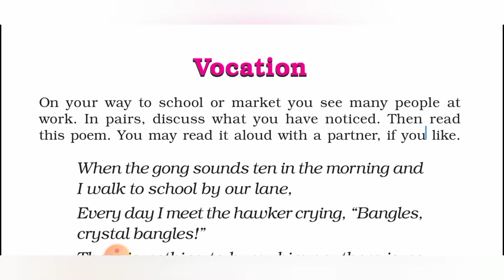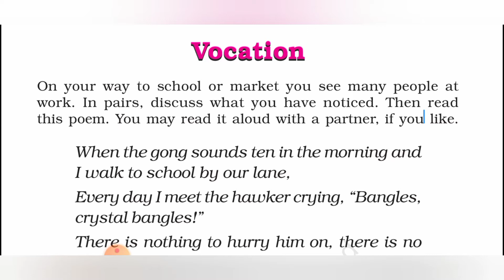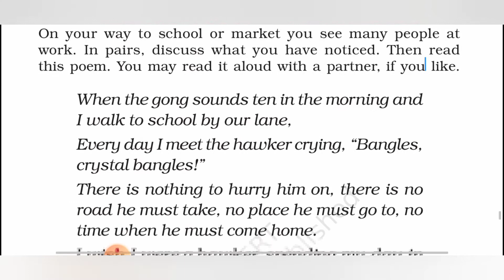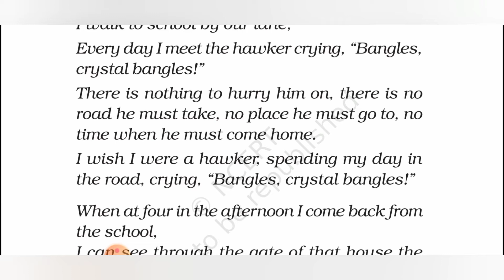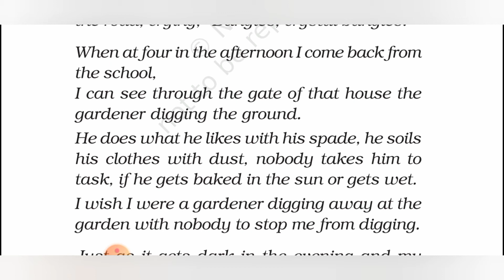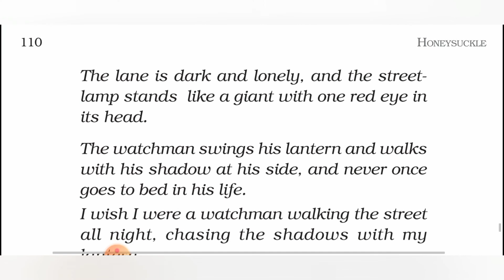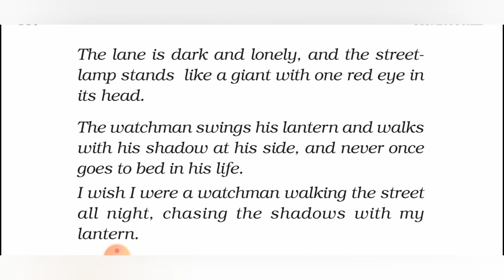Vocation | 6th English class in malayalam | honeysuckle | NCERT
Vocation 6th English class in malayalam
NCERT 6th English with Malayalam honeysuckle

Teacher: Basith kotappuram, Faculty of English and Arabic, Moulana English medium school kombam.

Basith kotappuram is an English trainer, teacher, writer, farmer and motivational speaker.